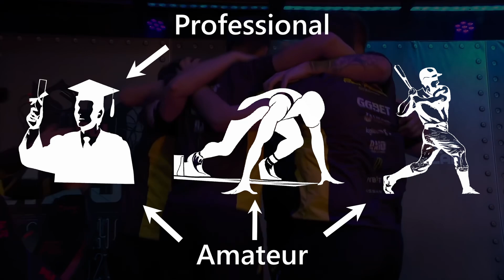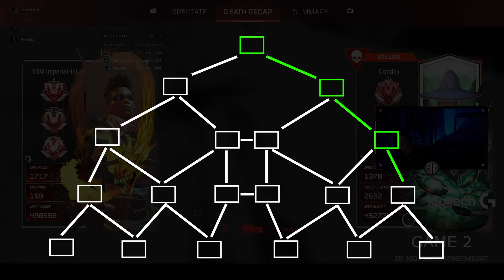How To Rapidly Improve 'Game Sense' (1h=100h)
Every single pro gamer shares this same habit. Propelling them to greater heights much faster than any average player.

🖱 My Mouse
🤖 Adjustable Desk
🦿 Adjustable Legs (No Tabletop Included)
🏃‍♂️ Aerobic Step
🐟 Omega 3